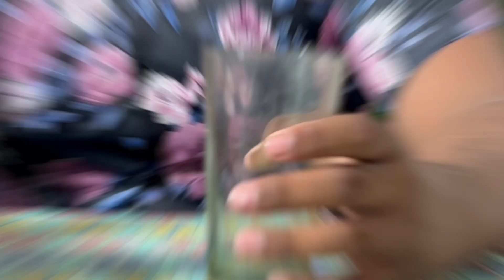Sting peene se kya hota hai | Sting energy drink | Sting energy drink side effects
Sting peene se kya hota hai | Sting energydrink | Sting energy drink side effects
usko peene se Kya Insan sach mein mar sakta hai

Aisa kuchh nahin hai Bus use per caffeine ka Matra jyada rahata hai aur usko ek din mein 500 ml se jyada nahin Pi sakte 500 ml ka matlab bus do botal se jyada nahin Pi sakte
aur usko pregnant aurat aur 18 sal ke niche ke bacche nahin Pi sakte isliye chhote bacche na Pina isko
yah jitna Achcha hai Bura bhi hai